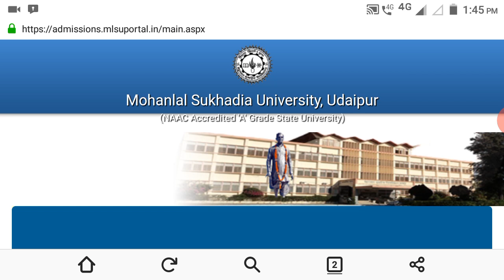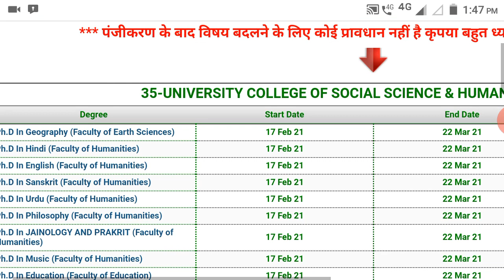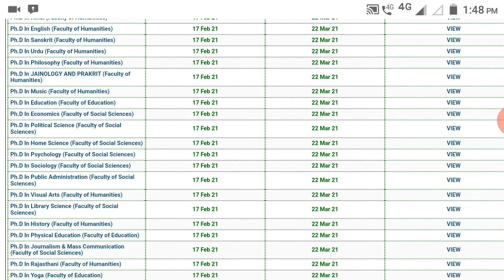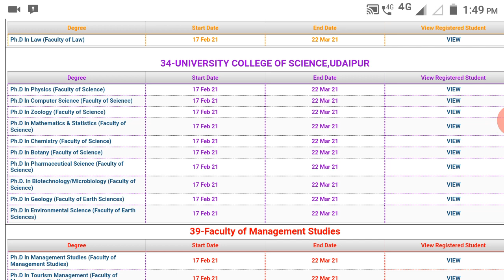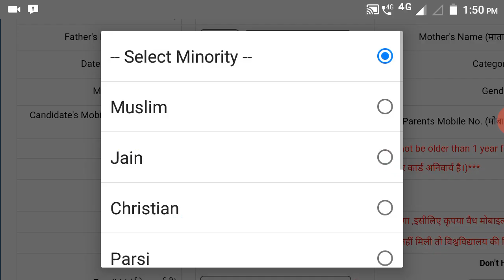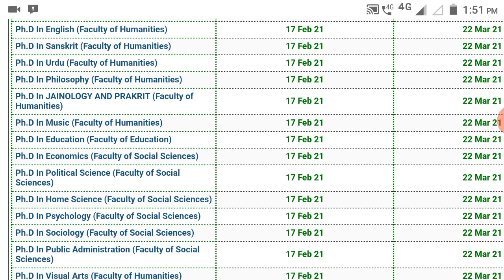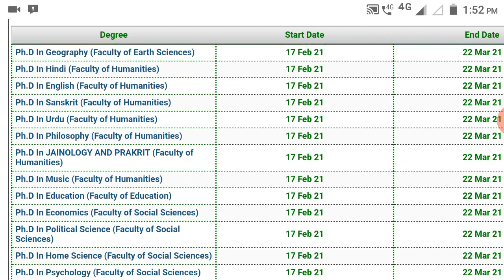पीएचडी एडमिशन नोटिफिकेशन 2021/बड़ी संख्या में रिक्त पद/PhD Admission Notification University2021-20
PhD Admission Notification 2021 in University /Vacancy in Multiple Department/PhD Notification 2021

Vikram University Ujjain PhD Admission Notification 2021
Vikram University PhD Admission Notification 2021
PhD Admission Notification 2021/Fellowship 30,000-35,000 / PhD Notification 2021/University/College

6 University PhD Admission Notification 2021/PhD Notification From 6 University/Fellowship Available

3 University PhD Admission Notification 2021/ PhD Notification 2021 in University

PhD Admission 2021 Multiple Departments in University /PhD Notification 2021/UGC NTA NET JRF PhD/CU

Cotton University PhD Admission in Assam 2021

175 Plus Seats PhD Admission in Central University 2021 / PhD Admission Notification 2021 / UGC NET
Central University of Punjab Bhathinda PhD admission  Notification 2021
PhD Admission in University 2021 / PhD Notification 2021 / UGC NTA NET JRF PhD GLA

PhD Admission 2021 University / PhD ADMISSION Notification 2021 / NTA UGC NET JRF PhD PRSU

UGC NTA NET JRF PhD

GLA University PhD Admission 2021
GLA University PhD Notification 2021
PhD Admission in college
PhD Notification in college
Pt. Ravishankar Shukla University
Higher educational institution in Raipur, Chhattisgarh
PRSU PhD Admission 2021
PhD PhD Admission in University
 PhDm Adission in College
BHU
DU
JNU
AU
AMU
State University
Private University
Government Degree College
Panjabi University
College
GNU
Assistant Professor Recruitment in Government Degree College
Assistant Professor Vacancy in government degree college
Assistant Professor Vacancy in University
Assistant Professor Recruitment in University

Sugyan the Ray of Knowledge by Sulekha Sahu Sugyan the Ray of Knowledge
Sulekha Sahu